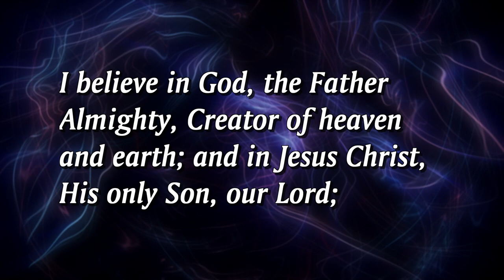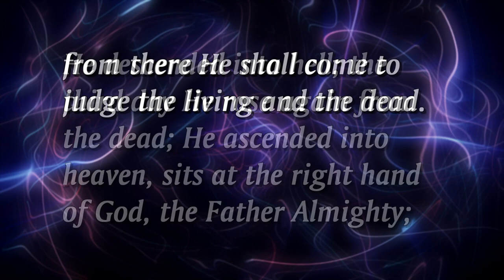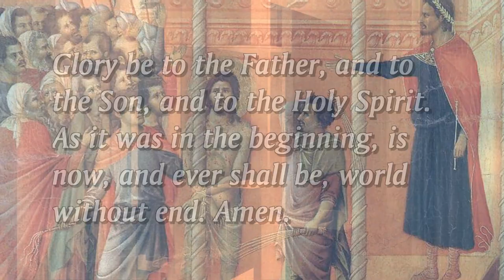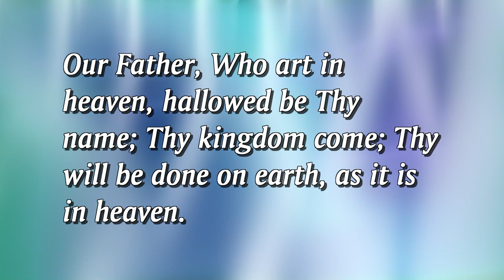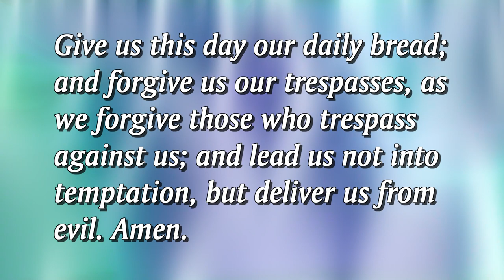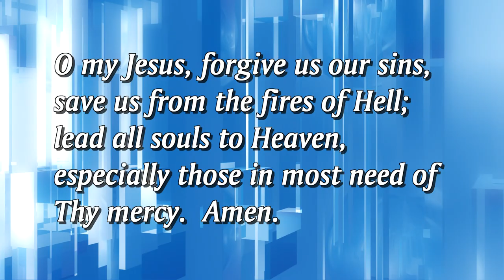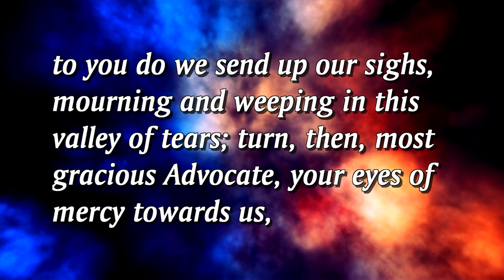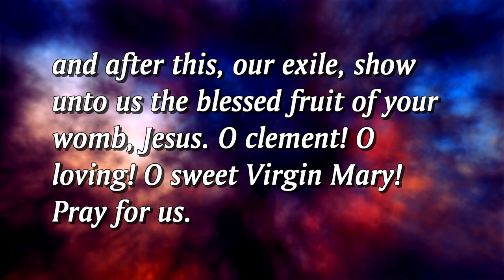Rosary Sorrowful Tue Fri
The Sorrowful Mysteries of the Holy Rosary presented by the Knights of Columbus Council 722 of Sheboygan, WI